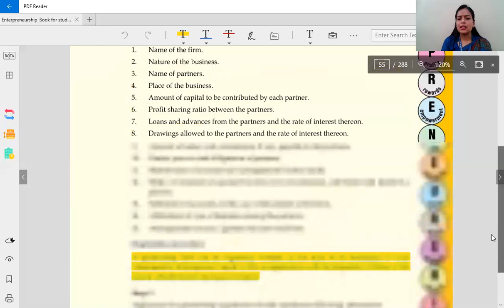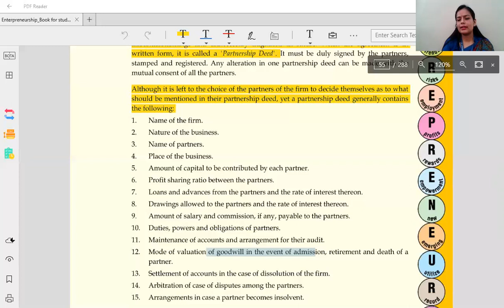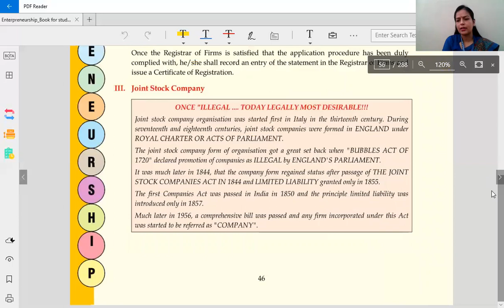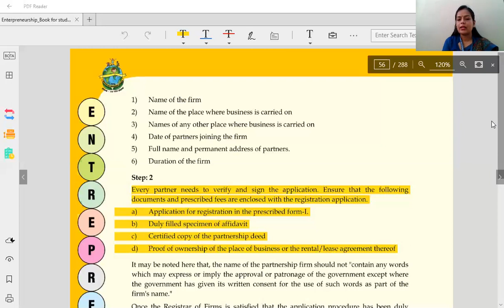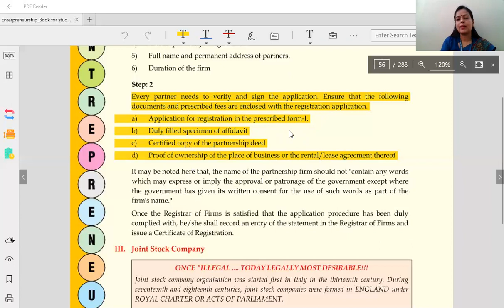Class XII - Entrepreneurship - Chapter 2:Entrepreneurial Planning: Part IV